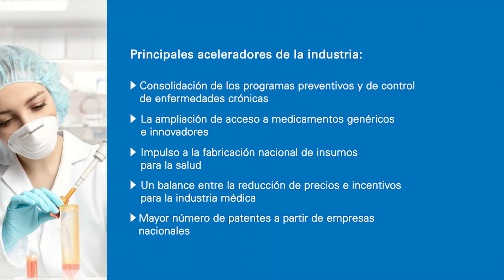Tendencias de la industria farmacéutica mexicana en 2018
Fausto Ávila, Socio de Auditoría y especialista en el Sector Salud de KPMG en México, comenta los retos que la industria farmacéutica enfrenta  a lo largo de su cadena de valor, y las estrategias que  requieren las empresas del sector para gestionar los riesgos del mercado.